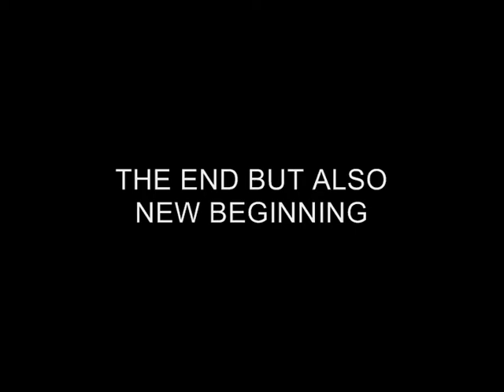PORTRAIT DRAWING CHRIS FARLOWE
CHRIS FARLOWE KHALED3KEN LIVE DRAWING ART OUT OF TIME TEACHER ART KEN MAADI KHALED ABT EL KARIM